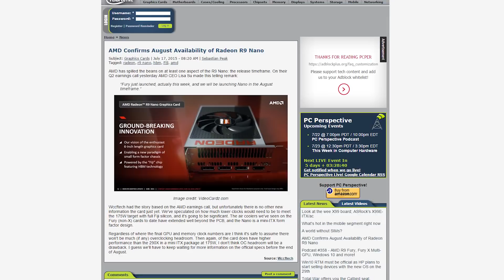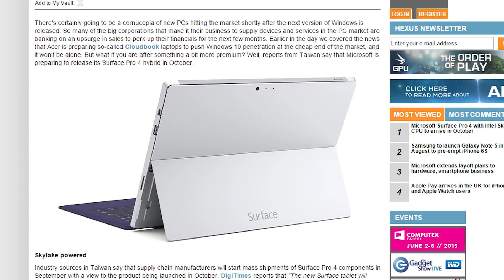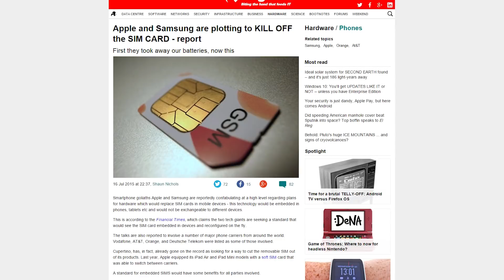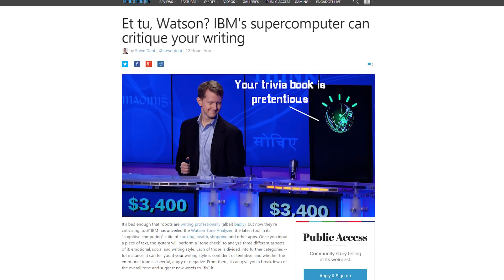AMD's first FinFET designs, Surface Pro 4, Apple + Samsung vs. SIM cards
AMD announces the R9 Nano launch date + more at their Q2 earnings call, Windows 10 notebooks are coming, including the Surface Pro 4; Apple and Samsung work together to kill SIM cards. Plus, Quick Bits!

Take an Internet Performance test and help build a stronger Canadian Internet

Episode Credits:
Host: Linus Sebastian
Writer: Riley Murdock
Editor: Barret Murdock